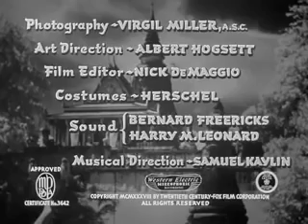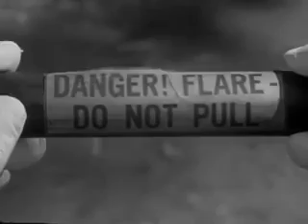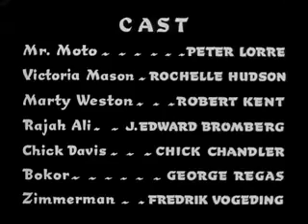Mr Moto in Mr Moto Takes a Chance 1938 Peter Lorre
In the jungle near Angkor Wat in Cambodia, Mr. Moto poses as an ineffectual archaeologist and a venerable holy man with mystical powers to help foil two insurgencies against the government.